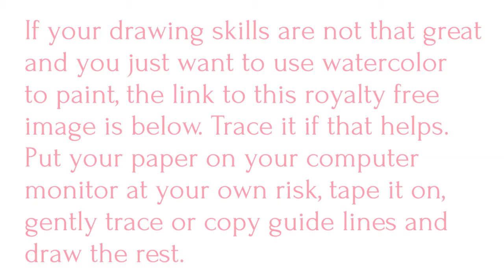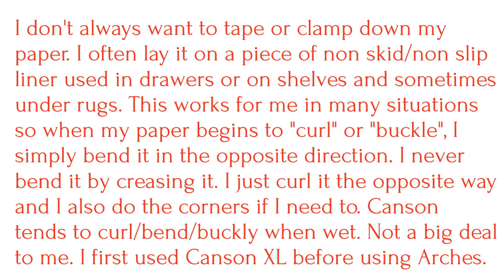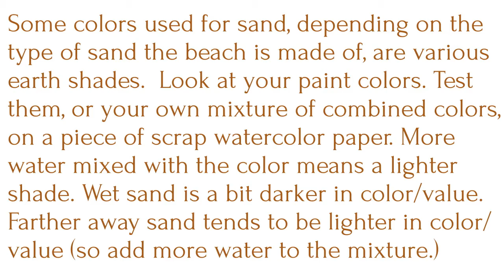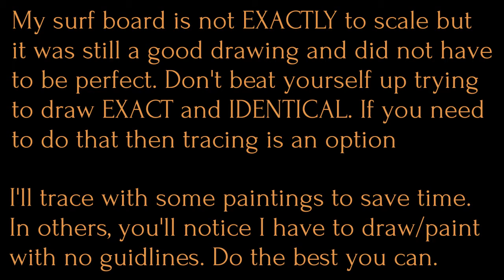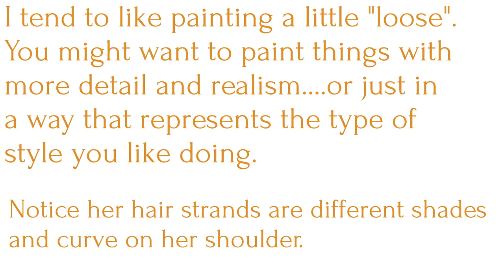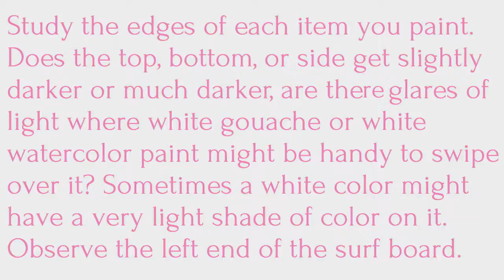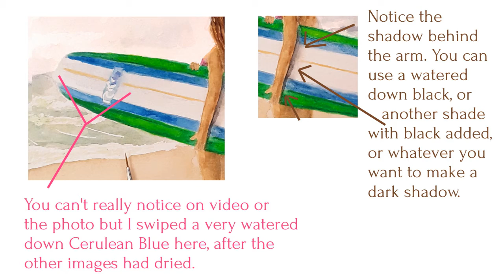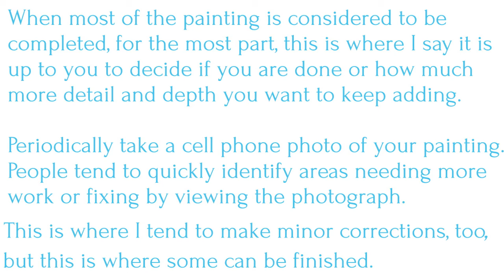Watercolor Surfer Girl Tutorial EASY Step by Step w Reference Photo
Get link with reference photo below! This is a very nice and EASY tutorial for those beginning with watercolor. I used Canson XL cold press 140 lb paper for this. I started off using Canson before moving over to Arches. Canson gets a bad wrap but it can still make some great paintings on it. I get nothing from Canson, or anyone else, for sharing that. Watercolor Surfer Girl Tutorial EASY Step by Step

A reference photo helps you paint so much better, giving you so much detail to add to your painting. Here you will practice more sky, sand, water, skin, shading, shadows, highlights, etc...this is an enjoyable way to practice with watercolor, with a purpose.

یہ ایک بہت ہی عمدہ اور آسان ٹیوٹوریل ہے۔ میں نے اس کے لئے کینسن XL کولڈ پریس 140 پونڈ کاغذ استعمال کیا۔ میں نے آرچس میں جانے سے پہلے کینسن کا استعمال شروع کیا۔ کینسن کو خراب لپیٹ ملتا ہے لیکن وہ اس پر اب بھی کچھ عمدہ پینٹنگز بنا سکتا ہے۔ مجھے یہ بانٹنے کے لئے کینسن ، یا کسی اور سے کچھ نہیں ملا۔

یہاں رائلٹی فری فوٹو ہے جس کا استعمال میں نے انسپلاش ویب سائٹ سے بطور حوالہ فوٹو استعمال کیا ہے۔ فوٹوگرافر فلپ نیکایوف ہے

ایک حوالہ فوٹو آپ کو اپنی پینٹنگ میں شامل کرنے کے ل so اتنی تفصیل فراہم کرتے ہوئے ، آپ کو زیادہ بہتر رنگنے میں مدد کرتا ہے۔ یہاں آپ زیادہ آسمان ، ریت ، پانی ، جلد ، شیڈنگ ، سائے ، جھلکیاں وغیرہ کی مشق کریں گے۔ یہ ایک مقصد کے ساتھ آبی رنگ کے ساتھ مشق کرنے کا ایک خوشگوار طریقہ ہے۔

Este es un tutorial muy agradable y FÁCIL para aquellos que comienzan con acuarela. Utilicé papel Canson XL de prensado en frío de 140 lb para esto. Comencé a usar Canson antes de pasar a Arches. Canson tiene una mala envoltura, pero aún puede hacer algunas pinturas geniales. No recibo nada de Canson, ni de nadie más, por compartir eso.

Aquí está la foto libre de regalías que utilicé como foto de referencia del sitio web Unsplash. El fotógrafo es Filipp Nekhaev

Una foto de referencia te ayuda a pintar mucho mejor, dándote muchos detalles para agregar a tu pintura. Aquí practicarás más cielo, arena, agua, piel, sombras, sombras, reflejos, etc. Esta es una forma divertida de practicar con acuarela, con un propósito.

Ito ay isang napakahusay at madaling pag-aaral para sa mga nagsisimula sa watercolor. Ginamit ko ang Canson XL cold press 140 lb paper para dito. Nagsimula akong gumamit ng Canson bago lumipat sa Arches. Ang Canson ay nakakakuha ng isang masamang pambalot ngunit maaari pa rin itong gumawa ng ilang magagandang mga kuwadro. Wala akong nakukuha mula sa Canson, o sino man, para sa pagbabahagi nito.

Narito ang libreng royalty na larawan na ginamit ko bilang isang larawan ng sanggunian mula sa Unsplash website. Ang litratista ay si Filipp Nekhaev

Ang isang larawan na sanggunian ay tumutulong sa iyo na magpinta nang labis, na nagbibigay sa iyo ng maraming detalye upang idagdag sa iyong pagpipinta. Dito magsasagawa ka ng higit na kalangitan, buhangin, tubig, balat, pagtatabing, anino, mga highlight, atbp ... ito ay isang kasiya-siyang paraan upang magsanay kasama ang watercolor, na may layunin.

זהו הדרכה מאוד נחמדה וקלה למתחילים בצבעי מים. השתמשתי בנייר Canson XL מכבישה קרה של £ 140 ליבר זה. התחלתי להשתמש בקנסון לפני שעברתי לקשתות. קנסון מקבל מעטפה לא טובה אבל הוא עדיין יכול לעשות עליו כמה ציורים מעולים. אין לי שום דבר מקנזון, או מאף אחד אחר, על ששיתפו את זה.

להלן התמונה ללא תמלוגים ששימשתי כתמונת הפניה מאתר Unsplash. הצלם הוא פיליפ נקבה

תמונת הפניה עוזרת לך לצייר כל כך טוב יותר, ומעניקה לך כל כך הרבה פרטים להוסיף לציור שלך. כאן תרגלו יותר שמיים, חול, מים, עור, הצללות, צללים, מדגישים וכו '... זו דרך מהנה להתאמן עם צבעי מים, עם מטרה.